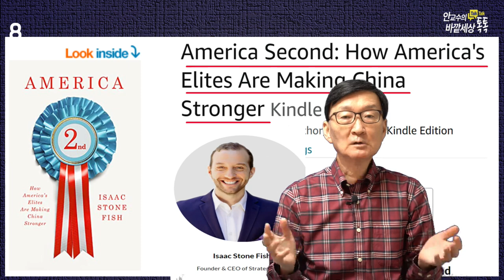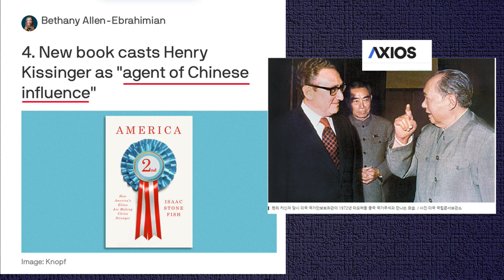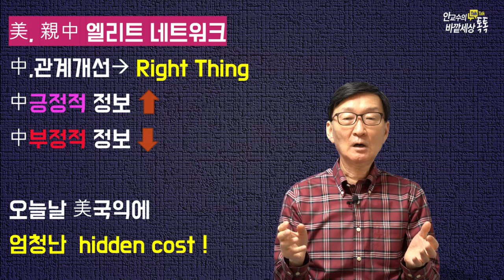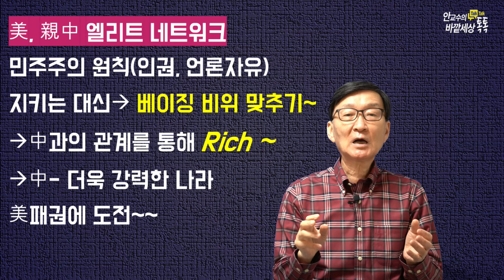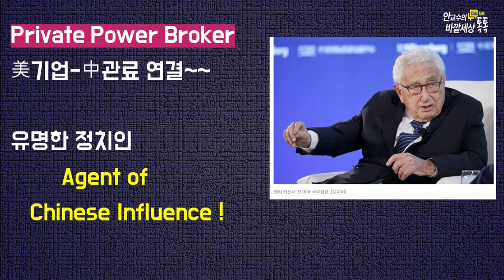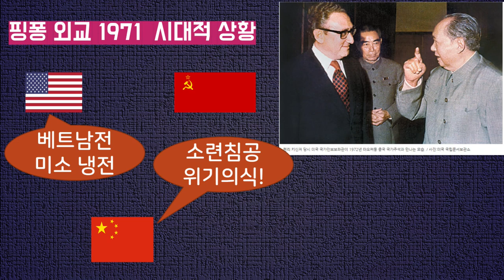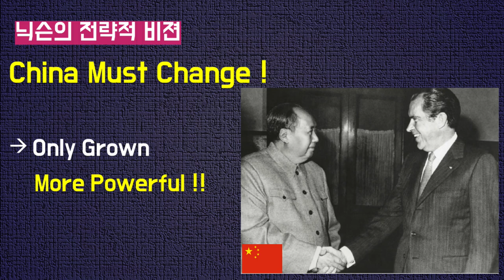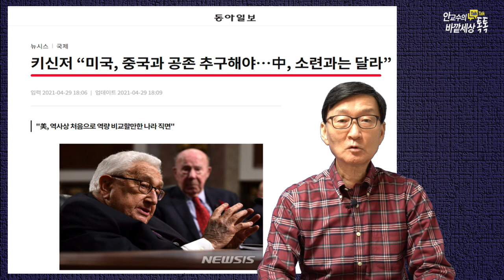美의'親中파워-엘리트집단'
재미있는지식tv#중국몽#미중패권전쟁#